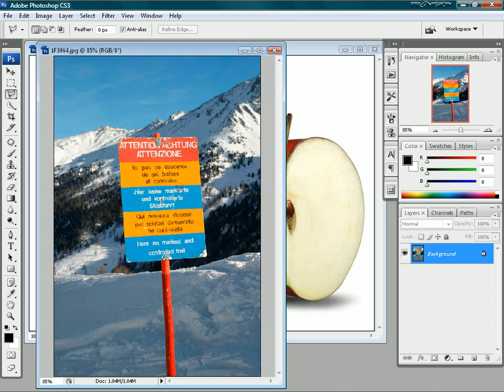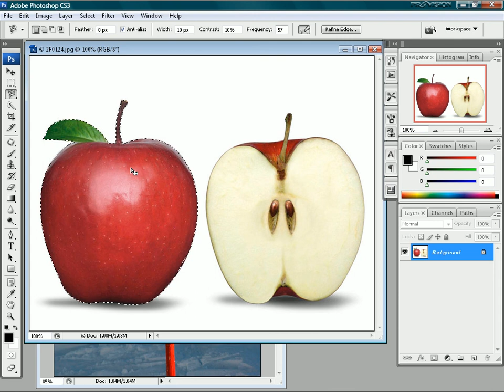12 การเลือกพื้นที่ด้วยเครื่องมือในกลุ่ม Lasso